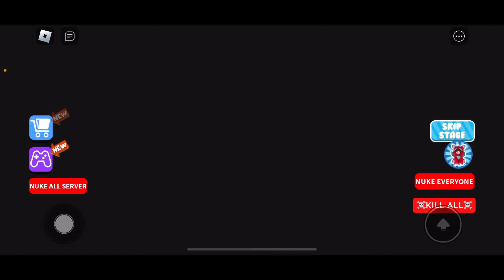NEW HUGGY WUGGY BARRY'S PRISON RUN IN ROBLOX (SCARY OBBY) Chacha and Ali Gameplay